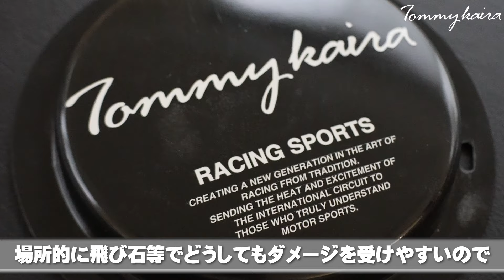2分でわかる！レガシイ・インプレッサの修繕アイテム【Tommykaira】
🔻GTS株式会社
　 トミーカイラのコンプリートカー及びカスタマイズカーの開発・製造・販売業を継承するトミーカイラブランドの正規拠点。

   【Tommykaira Official Online Store】
　 オリジナルグッズや自動車部品・再販商品も！